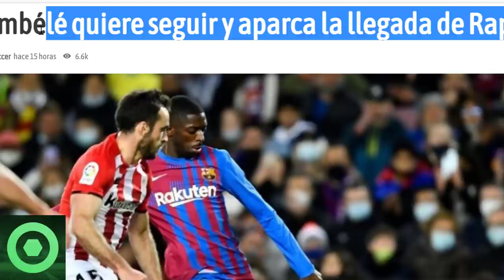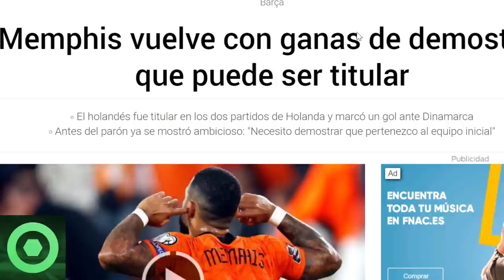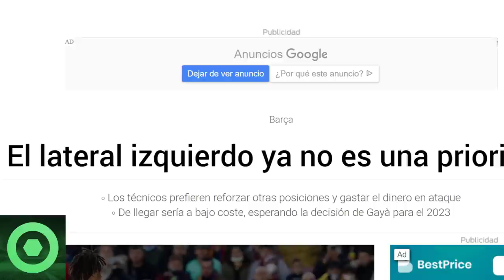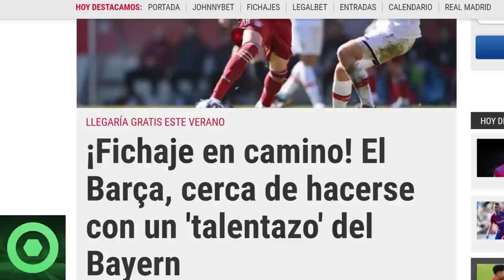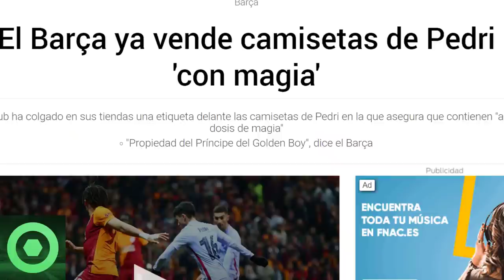🔴¡VAMOS! FICHAJE ENCARRILADO del BARÇA 🔴 GIRO INESPERADO de DEMBELÉ 🔴 PEDRI, MERCADO de FICHAJES 🟥